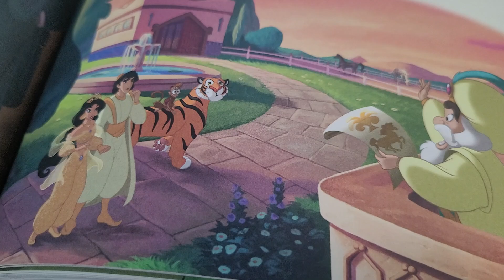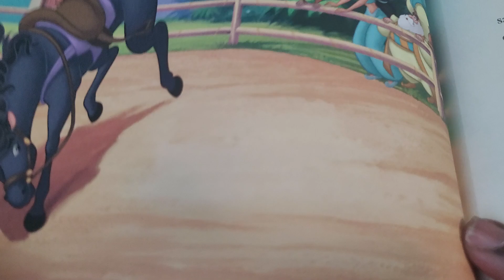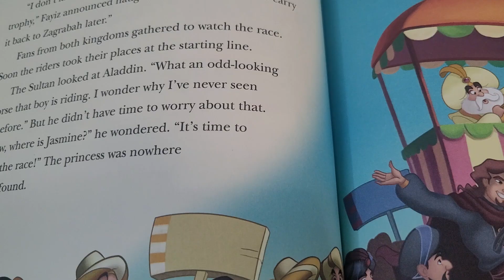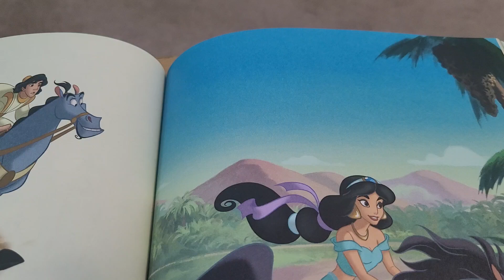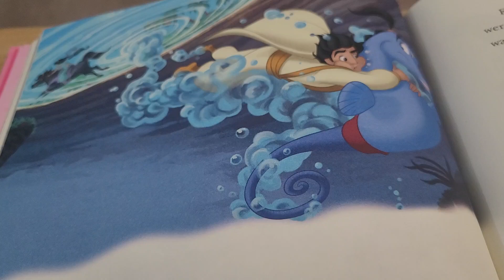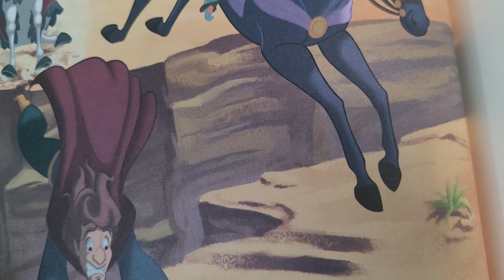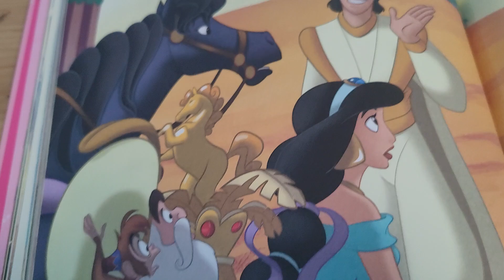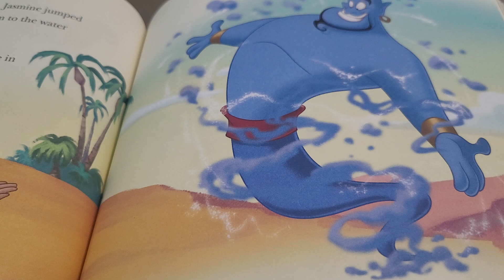ALADDIN THE DESSERT RACE STORY.🐎🫏🐎🫏🐎🫏🐎🫏